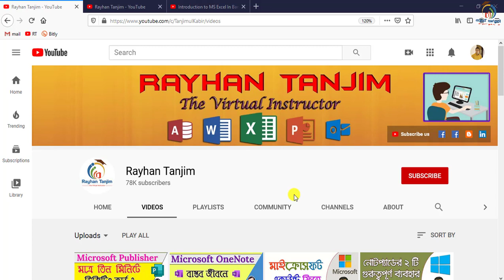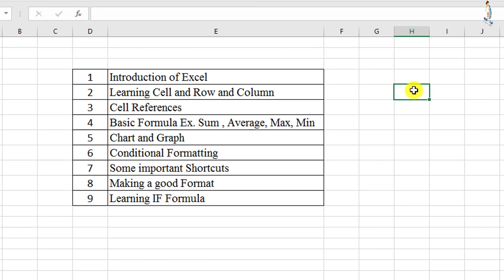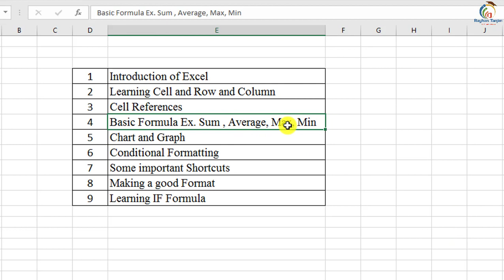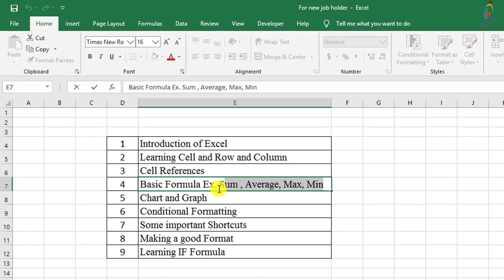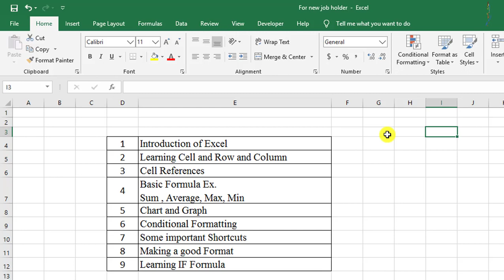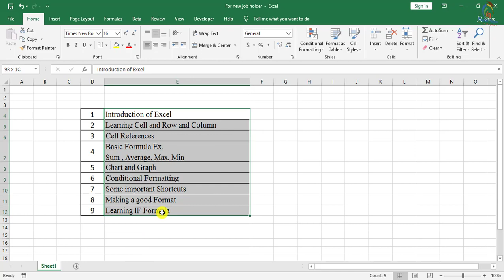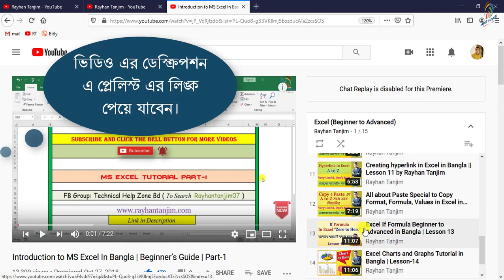MS Excel Tutorial for New Job Holder | MS Excel Bangla Tutorial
In this Video Tutorial, I will discuss, how to Learn Basic Formula and Function in MS Excel in Bangla | Microsoft Excel Tips and Tricks Tutorial. And how to use Chart and Graph in MS Excel Easily As well as the Best and Important uses of Conditional Formatting option in MS Excel properly. After watching this video, you will be an expert in Using Basic Needs of MS Excel 2007,2010,22013,2016,2019 in Bangla by Rayhan Tanjim.